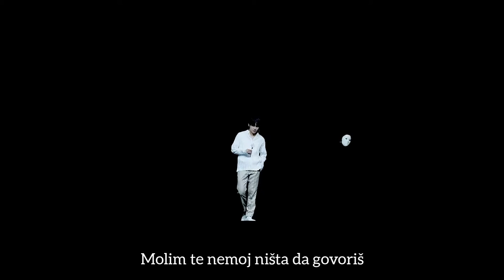BTS -SINGULARITY- prevod na srpski (Jednina)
Singularity (Jednina) je intro za album LOVE YOURSELF: TEAR (Voli sebe: Suza) iz 2018. godine.
Izvodi je sam V.
Žanrovski je opisana kao R&B pesma sa elementima neo soul i džez muzike. Tekst je napisao RM dok se oporavljao od operacije u bolnici, i rekao je da se potrudio da napiše dobru pesmu za V-a.
Pesma na jednostavan način opisuje trenutak spoznaje svoje samoće i samostalnosti, odnosno jednine. Uvodna scena u kojoj V pleše sa jaknom okačenom na čiviluk pokazuje tu usamljenost u odnosu dvoje ljudi. Na prvi pogleda deluje kao da dve osobe plešu, ali zapravo, on vodi odnos sam sa sobom kroz neku drugu osobu kao neživi predmet, odnosno komad odeće. To je zato što osoba koja još nije izgradila ljubav prema sebi, ne može da izgradi pravi odnos sa nekim drugim jer uvek samo podsvesno rešava svoje unutrašnje probleme kroz sve druge ljude.
Na ovo se direktno nastavlja glavni singl ovog albuma, FAKE LOVE (Lažna ljubav) u kome glavni junak spota na kraju dolazi do sobe pune golih čiviluka, odnosno postaje svestan da je sam za sebe.
Ovo otkriće koje ljudi nalaze kroz razočarenja u odnosima sa drugima, dovodi do toga da se okrenu sebi, i to je uloga ovog albuma u okviru cele serije albuma LOVE YOURSELF.